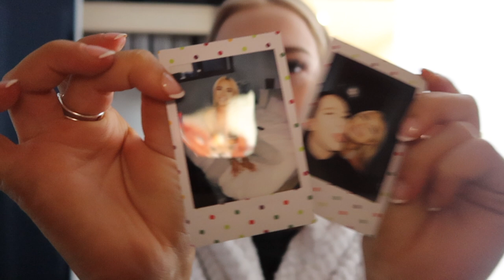MOVING VLOG #1: ACCEPTED INTO OUR DREAM APARTMENT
GETTING ACCEPTED FOR OUR NEW APARTMENT
FURNITURE SHOPPING
PACKING